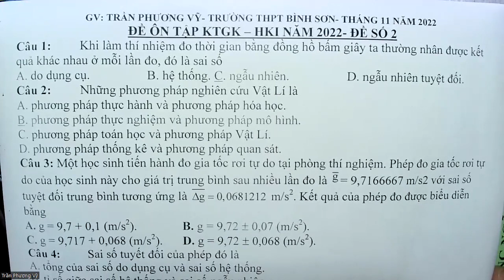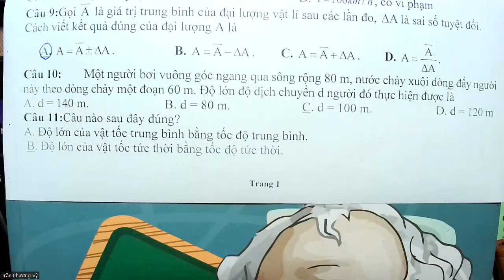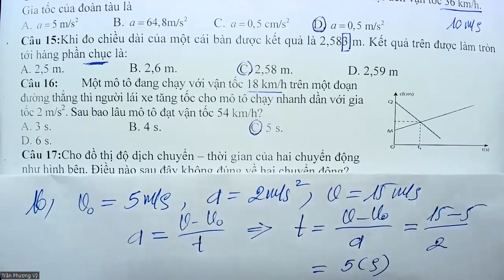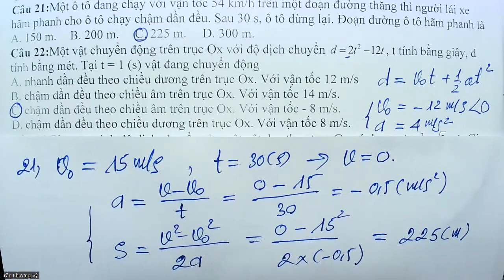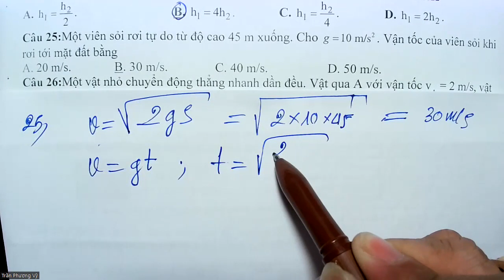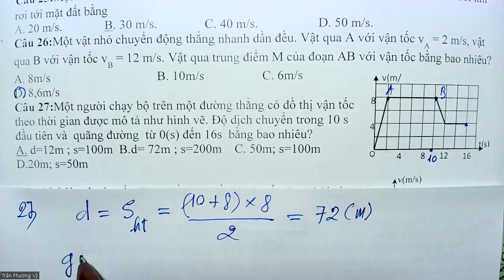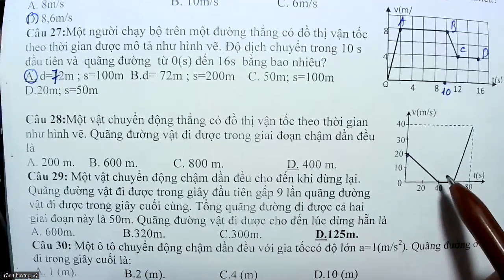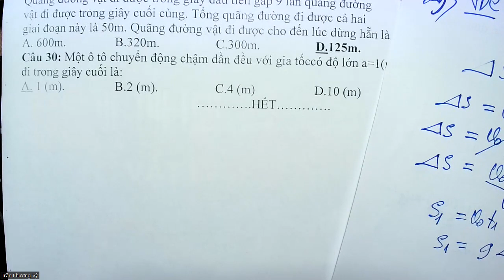VIDEO GIẢI ĐỀ SỐ 2 ÔN TẬP KTGK LÍ 10 HKI NĂM 2022- THẦY VỸ